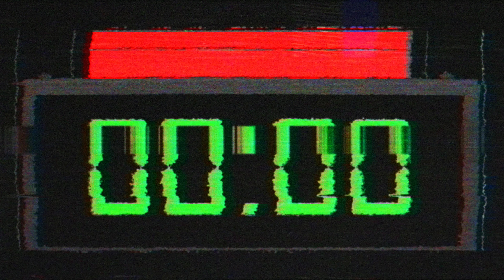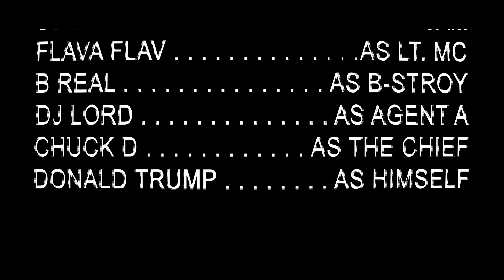Public Enemy - GRID (Animated) ft. Cypress Hill, George Clinton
The legendary Public Enemy is back! Stream "GRID" from the new album "What You Gonna Do When The Grid Goes Down" Now

What y'all gonna do?
Uncle Jam's Army's in, Public Enemy, Cypress Hill

Aww shit, no more GRID (Here we go!)
We all addicted men women and kids
No internet no text and no tweets
We'll look like the 80's (With fiends in the streets)
Aww snap! No apps just maybe perhaps (Where you at?)
No GRID is what we need for new human contact
Not even your own server can save you
We all caught up in the web is so true
No GPS what will you do? (No e-mails or WHATSAPPs coming thru)
Now your phone is just a phone with a camera
No algorithms, huh, to manage us
All your post on IG lost in the cloud with your information
Listen rеal close to what I'm saying
Folks might have to pick up a book, pick up a pen
Hеy, back to basics again
Digital mental health clinics worse than a pandemic
More police brutality but no posts on who filmed it
Aww shit, the GRID is gone
Universal mind blown, c'mon!

What you gonna do when the GRID goes down?
The GRID goes down! The GRID goes down!
What y'all gonna do? (Be real about it)

Communication breakdown it's a take down
Are you awake now or consumed by a fake clown?
World Wide Web keep the spiders fed
Looking at my feed, trolls everywhere but knowledge supersedes
At your fingertips
Clicking all the keys to the locks
Pandora's box, open up
Now you're on the clock
Not a second to lose
Like your life shorter
Addicted to a platform
It's the calm before the storm (Get at me!)
If the GRID goes down you better be ready
Emotional effects may be deadly
Masses to run steady
The depression hits like a Tyson blow
Isolation on another level
Who's responsible? I don't know
I gotta theory if you hear me but you wanna fear me
Dumb us down then divide us up I see it clearly
Pit one against the other even though we're brothers
Make us hate each other while they keep their asses covered

Socially engineered anarchy induced chaos
That's how they go play us
One against the other
Him against his brother
Fuck one another
Ahhh but Uncle Jam's Army is here
What you gonna do? (Whatever it takes)
What you gonna do? (Whatever the party call for)
What you go when the grid goes down?
No sound around
But there's still time
To get it on (Come on now)

My style versatile said without rhymes
Which is why they're after me and they on my back
Lookin' over my shoulder, seein' what I write
Hear what I say, then wonderin' why
Why they can't ever compete on my level
Underground status is my domain
Understand my rhythm, my pattern of lecture
And then you know why I'm on the run
This change of events results in a switch
It's the lateral movement of my vocal pitch
It eliminates pressure on the haunted
But the posse is around so I got to front it
Plus employ tactics so coy
And leave no choice but to destroy
Government tricks and what they say
It's all that try to cross my way
Get down